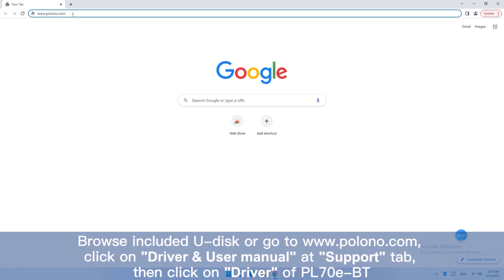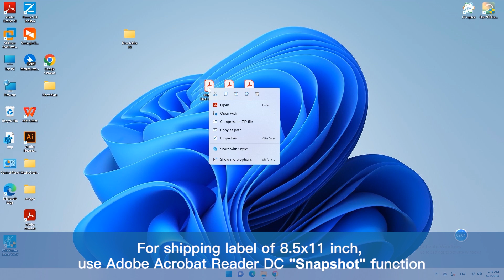polono PL70e BT windows bluetooth